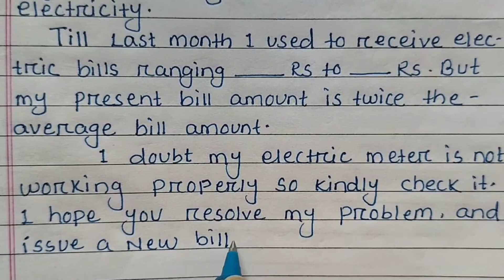How do I write a complaint letter to the electrical department for excess billing in English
electricity bill correction application
overcharge electricity bill correction application
ecectricitybill issue application
complaint for wrong electricity bill